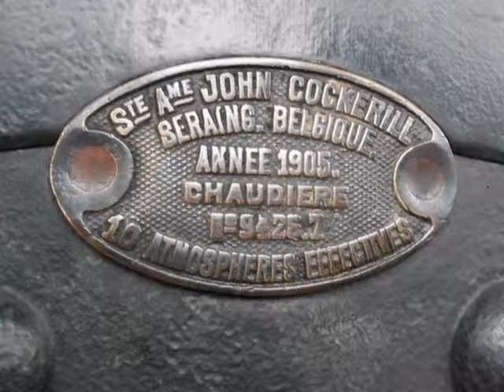151128 MSR 2525